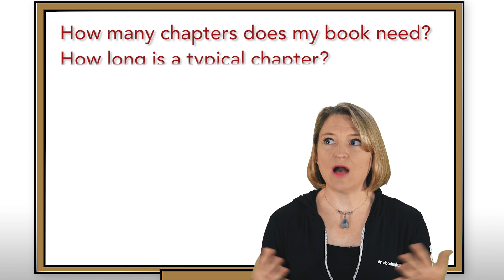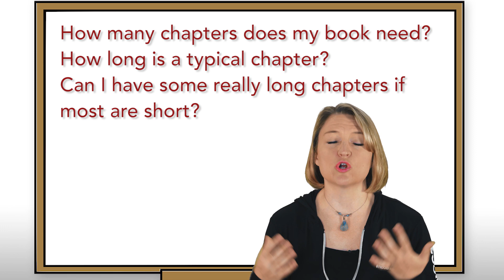How to Write Great Book Chapters for Your Non-Fiction Book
Non-Fiction book chapters can be long or they can be short. But, if you're wondering what makes a great book chapter for your non-fiction book, Julie Broad of Book Launchers explains. She also covers how many chapters should be in your non-fiction book, how long they should be, and some other things to consider when you're writing your book and crafting those chapters.

To set up a call with Julie Broad or someone on her team, please take five minutes to complete this application